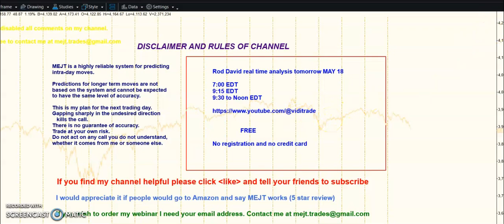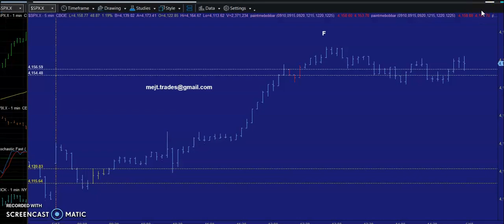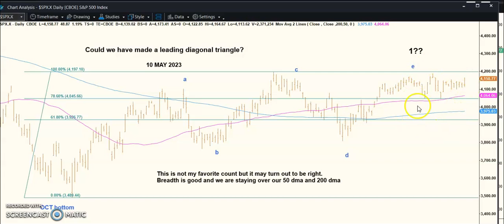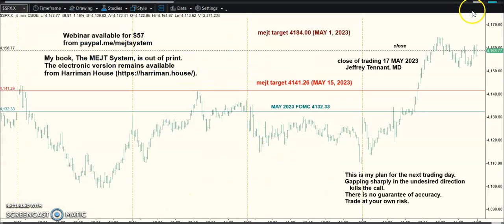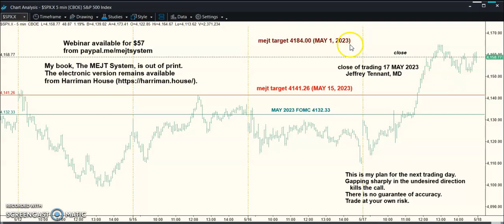MEJT stock market forecast 17 MAY 2023